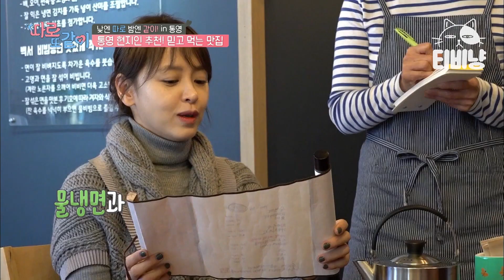[티비냥] 상황극 하다 과몰입한 강성연🤣 배우 직업병이 식당에서 발동 걸림ㅋㅋㅋ | 따로또같이 181209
tvN [따로 또 같이] : 취향존중 부부 여행! 같이 가지만 따로 즐긴다?!
같은 여행지 다른 여행을 즐기는 남편과 아내의 모습에서 서로의 다름을 이해하고, 공감하는 부부여행 리얼리티 프로그램